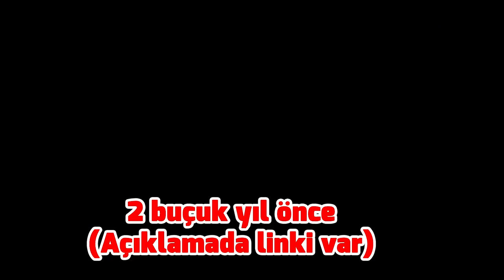MÜSLÜM BABA-FERDİ BABA ve TEMBEL MUAVİN! | EURO TRUCK SIMULATOR 2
6-7 Ay sonra Emirman göründü:) Eski günleri anmak için birlikte Euro truck 2 oynadık. Eskilerin gözleri yaşlı.

Emirman instagram►@emirhannkt